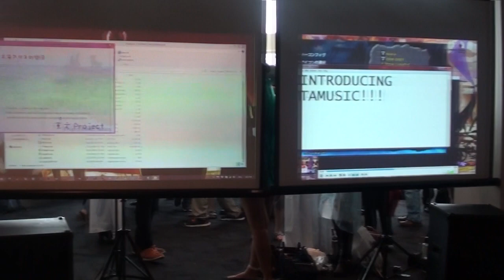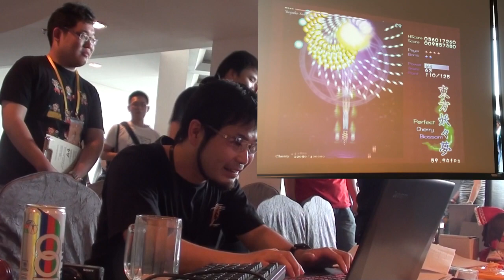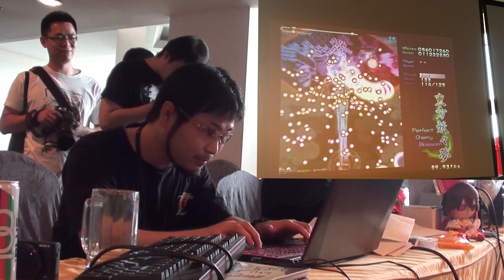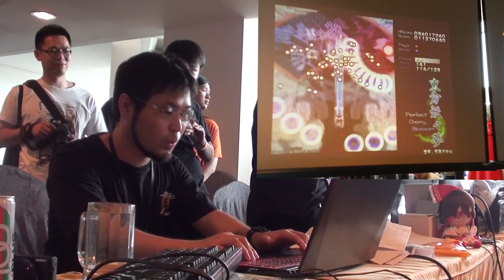【Touhou Matsuri '16】TAMusic visits Touhou Matsuri booth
A visit by TAM to the Touhou Matsuri booth, where he gives a shot at playing Touhou.

Event: Animangaki 2016 (27/08/2016)
Video Footage by: kkcwkoh, Robert (gameplay)